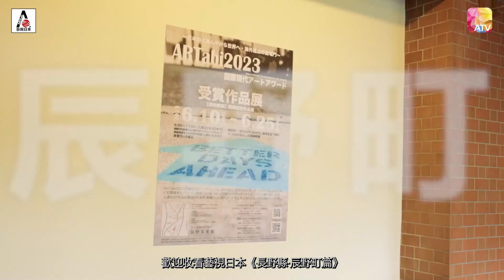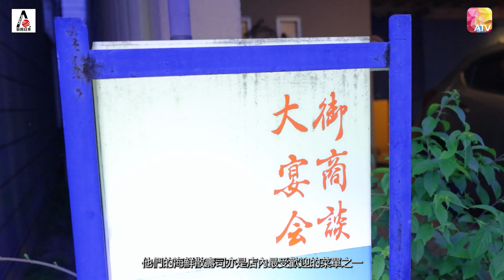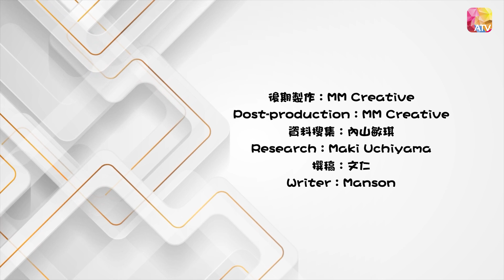藝視日本 ARTabi |《長野縣‧辰野町篇》第2集：傳統壽司店(鮨辰) | Tatsuno-machi‧Nagano EP02 | ATV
藝視日本 ARTabi《長野縣‧辰野町篇》
Arts of Japan~ARTabi「Tatsuno-machi‧Nagano」

第二集：介紹食肆，傳統壽司店(鮨辰)。

《藝視日本 ARTabi》 (Arts of Japan~ARTabi )是香港MM Creative 與日本 FIRST IDEA JAPAN 聯乘之一個獨立製作，第一篇主要介紹長野縣辰野町，內容圍繞日本長野縣辰野町之生活文化，及當地一個國際藝術展的旅遊節目。全套節目共 30 集，每集約 4-8 分鐘。主持周遊辰野町不同地方，節目以「 生 活 ‧ 體 驗 ‧ 藝 術 」為主線。除介紹辰野町周邊景點外，更會介紹當地文化藝術地方，及訪問當地藝術家，節目內容更以追訪 ARTabi 2023 國際當代藝術大獎為主，主持人內山敏琪更是 ARTabi 2023 國際當代藝術大 獎主辦單位，主持人更以第一身感覺去體驗長野人之日常生活，讓觀眾一同以文化體驗辰野町旅遊之另一種感覺。整個節目集資訊藝術文化吃喝玩樂多元化，帶給觀眾一個另類遊日新體驗。另外辰野町篇後更有機會拍攝更多地方，年尾將會有《東京篇》。

出品：FIRST IDEA JAPAN
導演：文仁
主持：內山敏琪
製作：FIRST IDEA JAPAN、MM Creative
後期製作：MM Creative
發行：盛世娛樂有限公司/亞洲電視有限公司